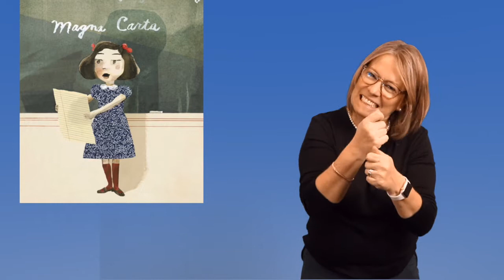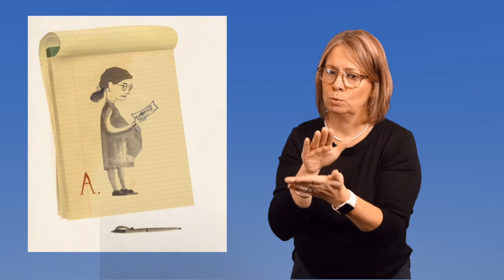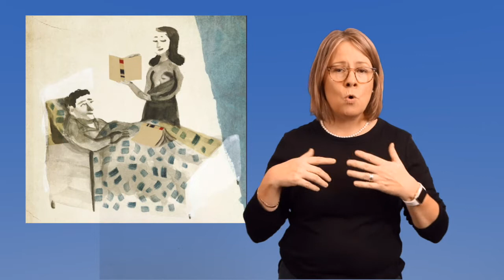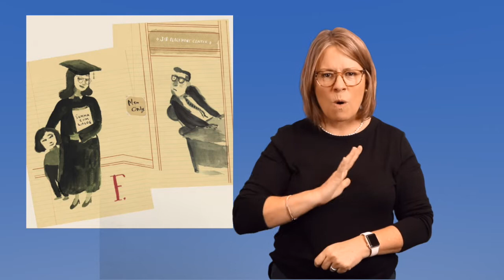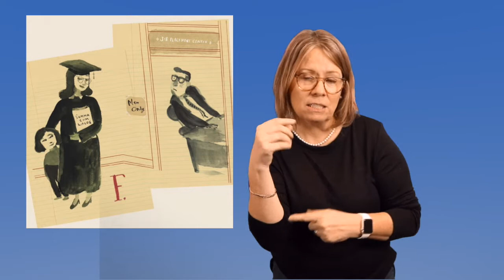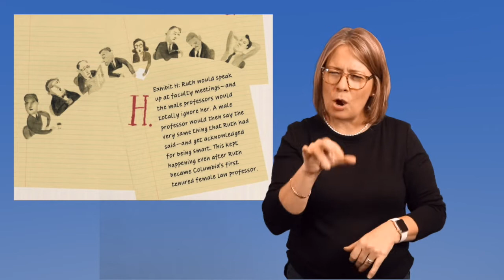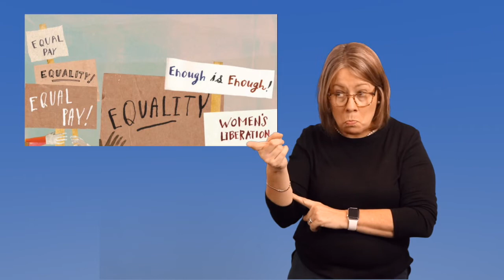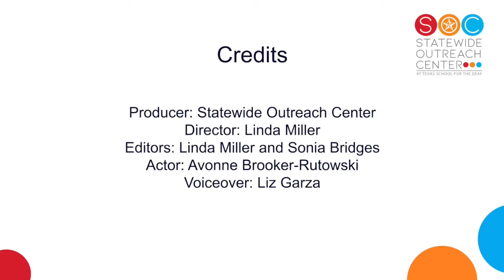The Case of R.B.G and Inequality - ASL Storytelling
This is an ASL version of the book "The Case of R.B.G and Inequality" by Jonah Winter. This English captions and English voiceover are available.